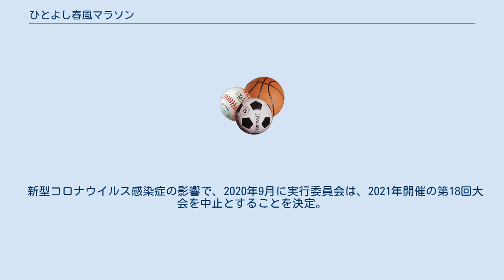ひとよし春風マラソン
ひとよし春風マラソン（ひとよしはるかぜマラソン）は、熊本県人吉市で2004年から毎年2月に行われている市民マラソン大会である。
 前身は、人吉市民の健康増進を目的に、2003年まで毎年1月に開催されていた「人吉新春マラソン大会」である。
2004年から地域スポーツ・観光・物産振興を目的とした大会に一新、大会名を「人吉温泉マラソン」に変更し、毎年2月と3月の2か月間、人吉球磨地方で開催される観光イベント「人吉球磨はひなまつり」のイベントの一つとして、毎年2月中旬の日曜日に実施されている。
コースも一新され、「人吉球磨はひなまつり」のメイン会場である市内中心部の九日町通りや球磨川沿いを走るコースに変更された。
 2008年開催の第5回大会から、大会の知名度を上げる為、大会名を公募し、現在の大会名となった。
それ以降、地元のボランティアによる参加者へのおもてなしや地道な熊本県内外でのPR活動などの効果もあって、申込者は年々増加し、当初は2千人規模だったが、6千人を超える大会に成長した。
 毎年招待選手として、ワコール女子陸上部所属の選手が参加している。
また第9回大会（2012年）には、タレントの間寛平や人吉ゆかりの女子プロボクサーの黒木優子がゲストランナーとして参加した。
 大会参加者には、全員に参加賞として、大会記念品（大会名がプリントされたTシャツやスポーツタオル）と食事券、温泉入浴券（提示により、協賛している市内にある温泉施設・公衆浴場・ホテル・旅館にて無料で温泉に入浴できる）が進呈される他、地元のボランティアによる手作りの汁物（第4回大会（2007年）以前は豚汁、第5回大会（2008年）以降は人吉球磨地方に伝わる郷土料理のつぼん汁）などが無料で提供される。
 新型コロナウイルス感染症の影響で、2020年9月に実行委員会は、2021年開催の第18回大会を中止とすることを決定。
また次回の大会以降、名称を「ひとよし温泉マラソン」へ変更。